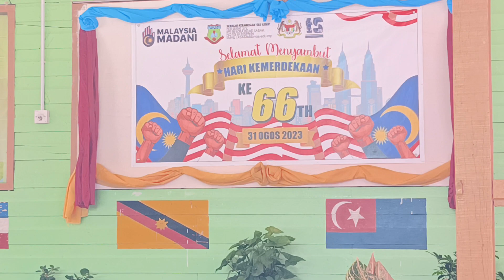PERAGAAN PAKAIAN, SEMPENAH SAMBUTAN HARI MALAYSIA PERINGKAT SK ULU KUKUT KOTA BELUD 15-09-2023‼️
pertandingan peragaan pakaian, sempenah sambutan hari Malaysia peringkat sekolah kebangsaan ulu kukut kota Belud Sabah 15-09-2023.